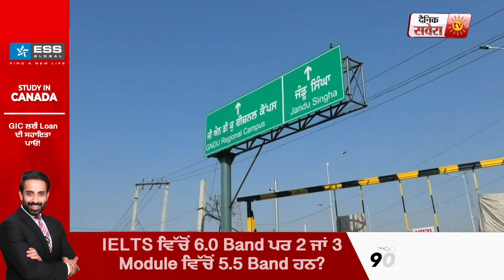MLA Raman Arora ਨੇ ਲੱਧੇਵਾਲੀ ਫਲਾਈਓਵਰ ਦਾ ਆਰਜ਼ੀ ਤੌਰ 'ਤੇ ਕੀਤਾ ਉਦਘਾਟਨ